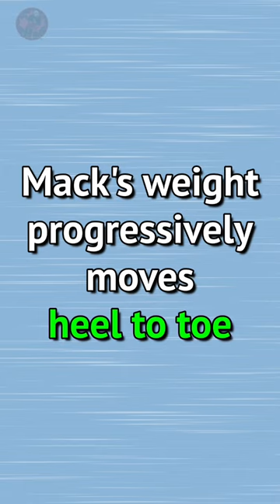Want to skate faster? Have more control?... Work on your ROCKER!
I don’t have to tell any hockey player that how we use our skate blades is of utmost importance. They're the only thing that interacts with the ice, so it's vital that we know how to use them!

There's two properties to the hockey skate blade, the first is the edges (inside and outside edge). Most hockey players know and train this.

The second is the "rocker". That is the smooth and rounded nature of the blade. It's what differentiates the hockey blade from a figure skate or speed skate. The best players take advantage of this property to achieve mechanical advantage over their opponents.

At Train 2.0 we use the term rocker or rockering to describe how our weight moves along the blade.

By defining and communicating how we use our blades, we can bring awareness to it and then improve it!

The most common rocker patterns are
           - Heel to toe for speed
           - Toe to heel for control

Note: "Rockering" does not necessarily mean going from end point to end point, but more about the direction of travel. However the more rocker you use the better.

Notice in the demo clips Mackinnon, Barzal and Ovechkin use the entire blade from end point to end point.

Improving your ability to rocker and being able to use the entirety of your blade will no doubt make you a better player. And it starts with bringing awareness…

Note: In both the Mackinnon and Ovechkin clips they land toe first but right away get their weight to their heel and rocker to the toe for the exit. If you want to get technical, their rocker pattern would be toe → heel → toe. But, the important thing and where the speed comes from is the heel to toe motion.

Learn more about the rocker at Train 2.0 - See below!